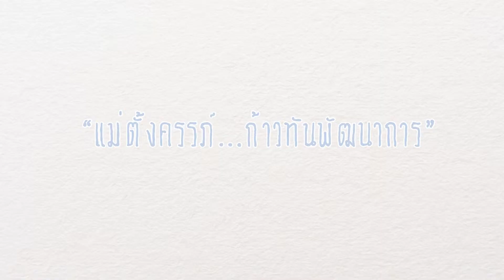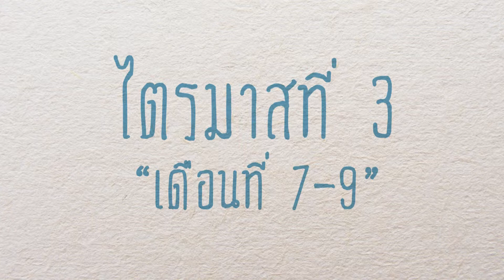Enfamama - ขนาดลูกน้อยในครรภ์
Studio De Facto Co., Ltd.